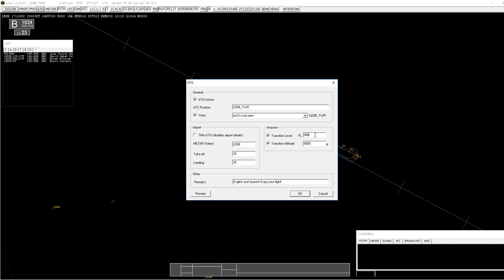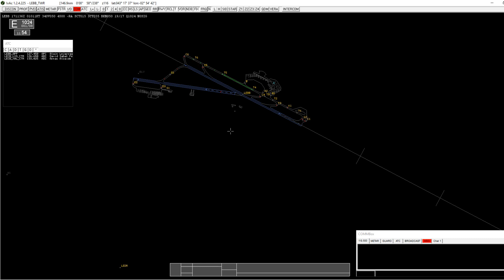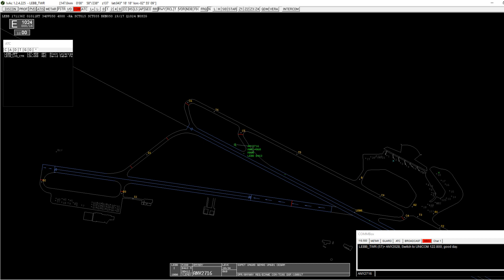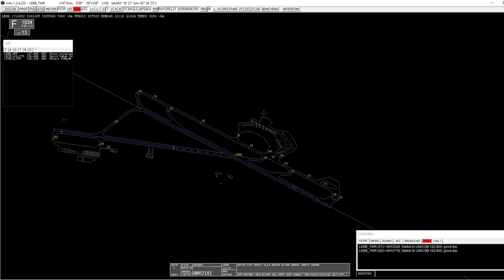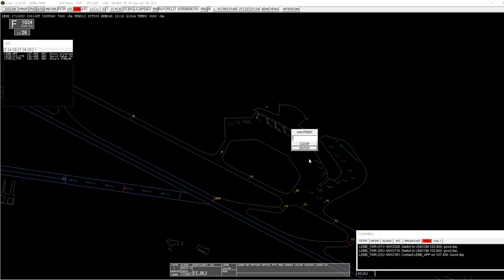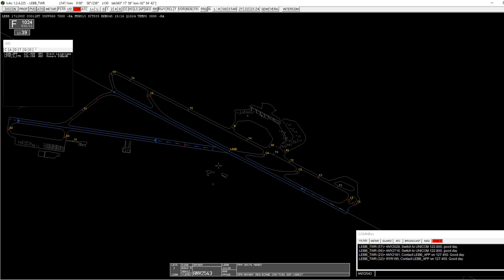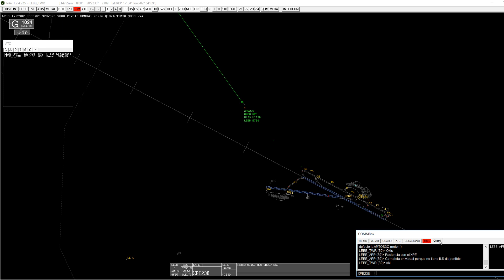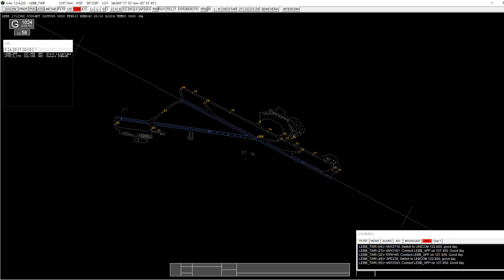Controlando en Bilbao (IVAO) // Vuelo en emergencia //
▶ ▶ Descargate la aplicación para estar al día de mis videos super útil